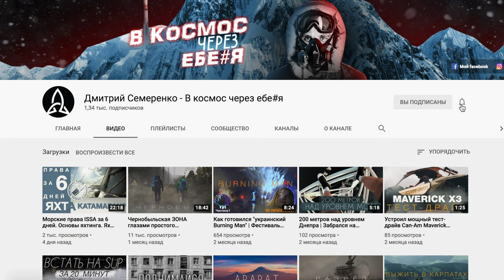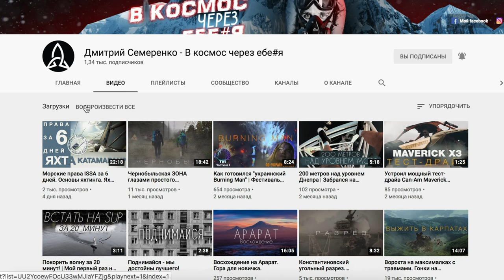Дарю Бокс для хранения монет. В гостях у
В этом видео я заеду в антикварную Лавку Удовольствий